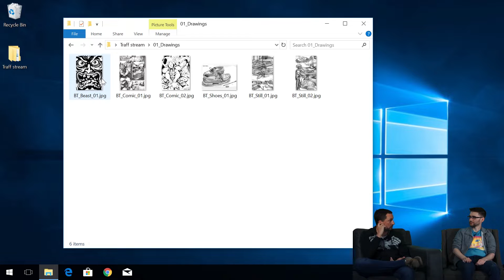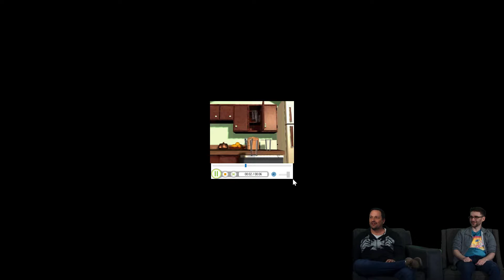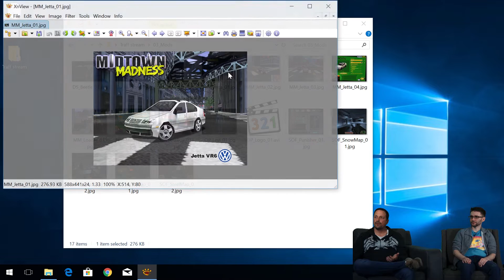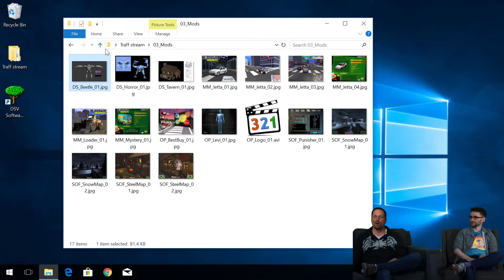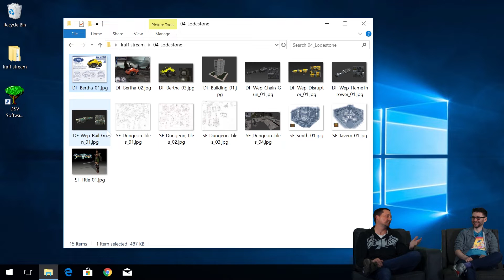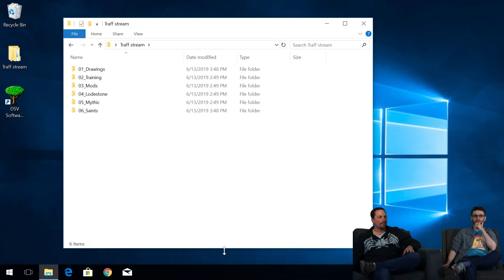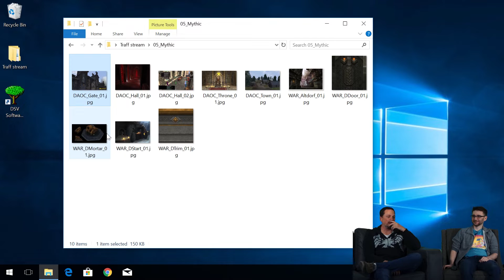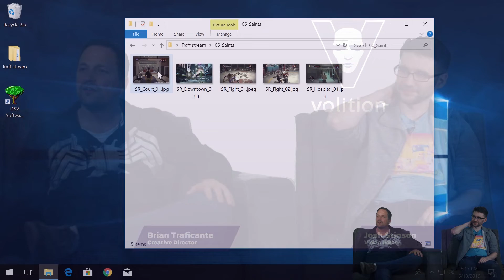Dev Chat: Creative Director Brian Traficante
Creative Director Brian Traficante talks about working on Saints Row 2, and other projects.